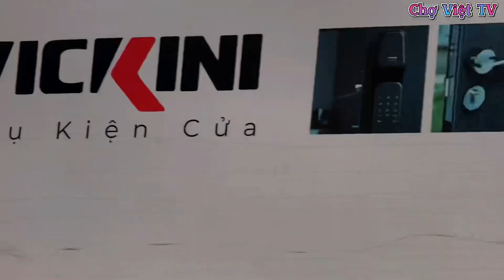Chợ Soái Kình Lâm Và Nhà Thờ Cha Tam.Nơn Hai Anh Em Ông Diệm - Nhu Trú Chân Lần Cuối